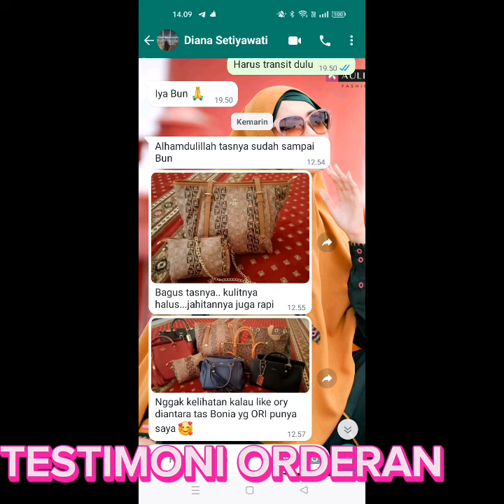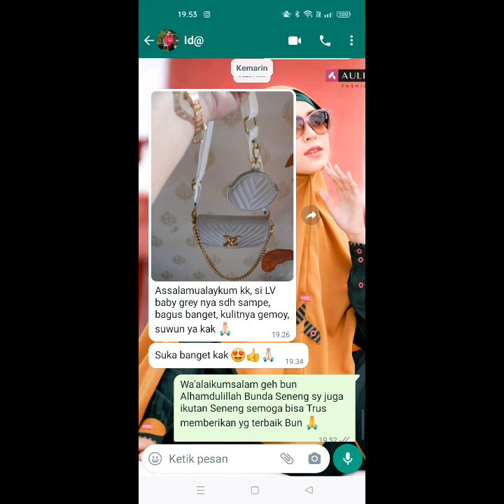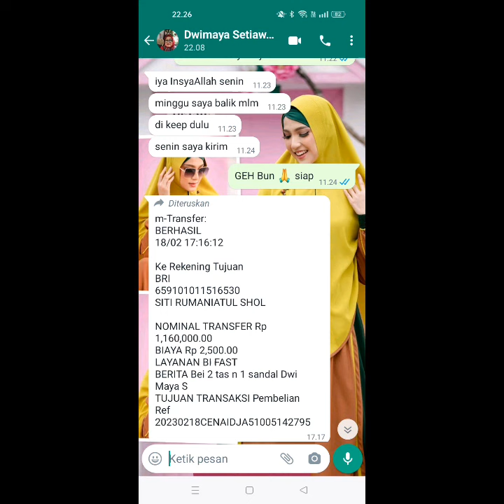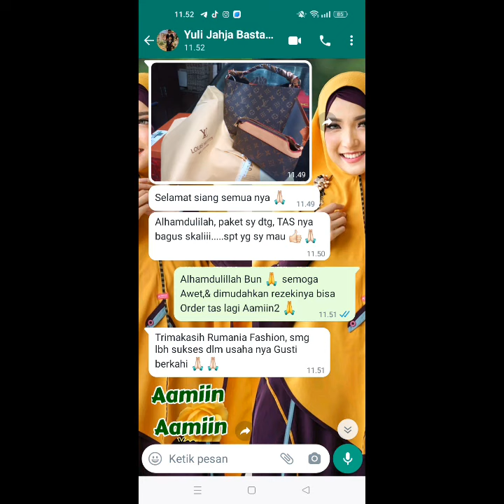Jual berbagai TAS branded import Terkeren Terbaru Terlaris Quality Original mirror & Platinum ORI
tasimport taswanita. tasbranded untuk info lebih lanjut klik Wa 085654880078 terjamin kualitasnya bagus sekali, untuk pengiriman barang nya langsung Dr GUDANG Batam.juga ada sebagian dr gudang jakarta